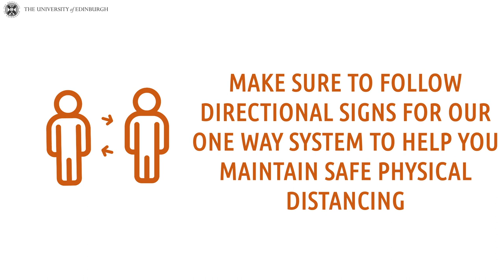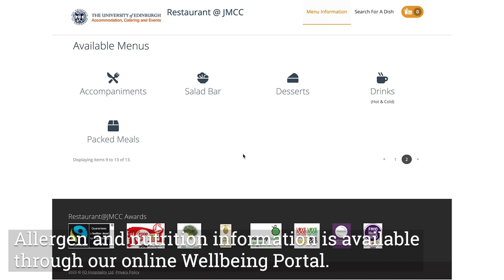Catering on campus - dining in the Restaurant @ JMCC The University of Edinburgh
The measures taken at The Restaurant @ JMCC in the Pollock Halls Campus, The University of Edinburgh.